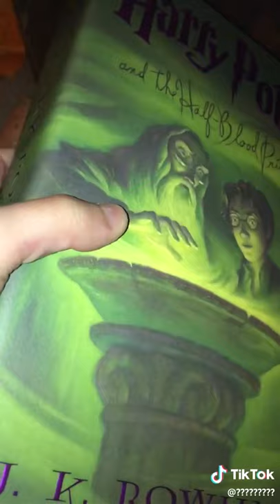Harry Potter and the Half-Blood Prince - Book 6 by Mary GrandPré